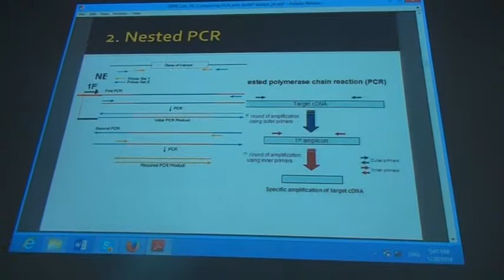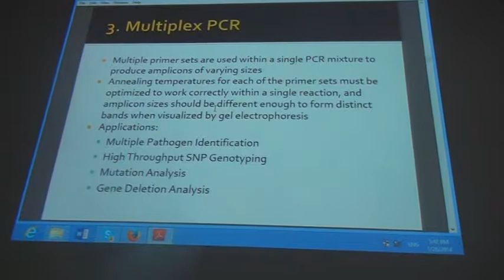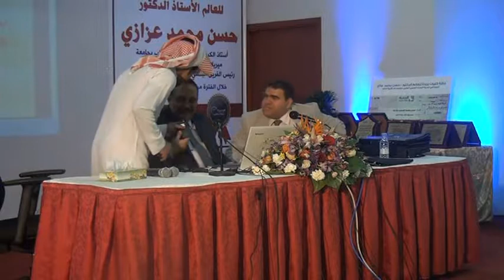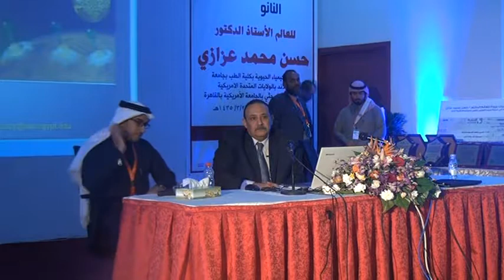Nano Technology Confrence at Buraydah Private Colleges Buraydah Al-Qassim 7/7